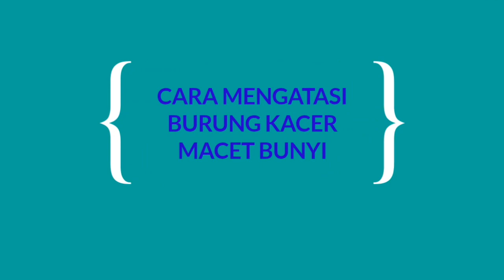Cara Mengatasi Burung Kacer Macet Bunyi Dan Sulit Gacor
Hy guys...